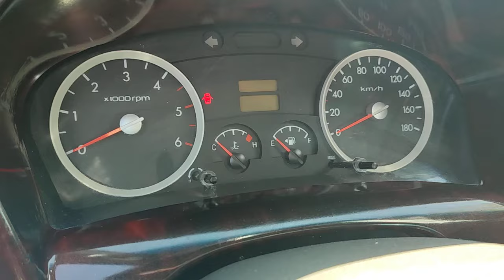Мошинбозори Хуҷанд 🇹🇯 Нархи Hyundai Porter Kia Bongo 3 Matiz Labo Lexsus Sprinter Сухробтв